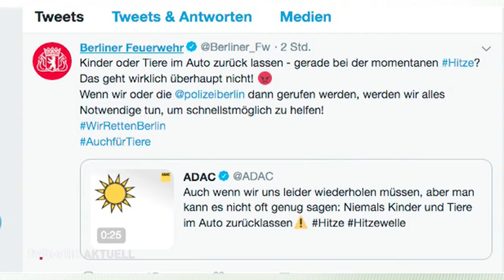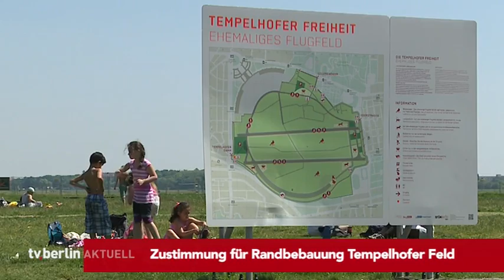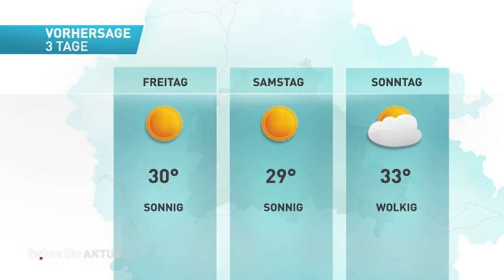tv.berlin Nachrichten vom 24.07.2019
Die Themen:
Höhepunkt der Hitzewelle kommt noch
Zustimmung  für Randbebauung des Tempelhofer Feldes
Regierender Bürgermeister stoppt Stadtentwicklungsplan Wohnen
Christopher Street Day mit geänderter Route
und
das Wetter